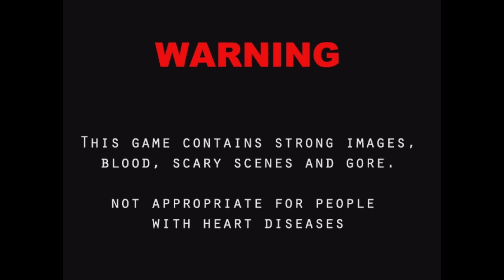can I play the world most horror game outlast l 😨